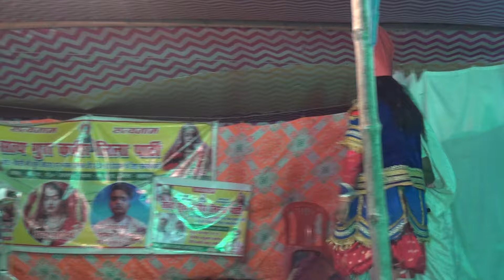satguru Kabir Raja Rani ka Milan @@@ Suman video films,s mo 9955112348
Welcome TO MY Comedy Channl suman video film,s harlakhi

यह वीडियो मनोरंजन के लिए बनाते हैं